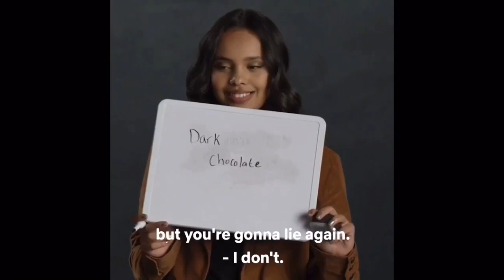Alisha and Brandon’s Cute/Funny Moments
I love this friendship so much and I’m gonna start posting more cast member videos! 🥰